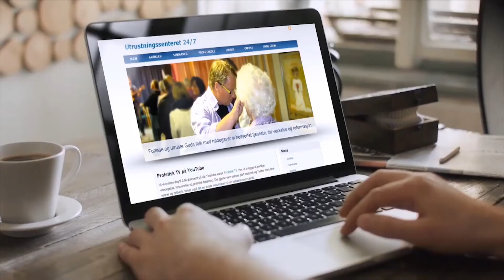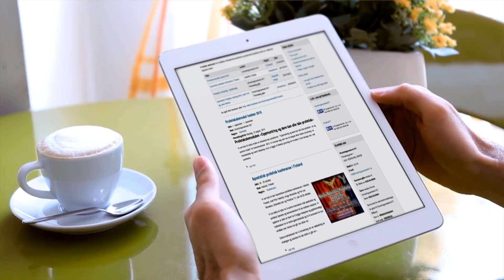Pinsekonferansen 2018 #8 del 3: Gudstjenesten med forbønn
Siste del av gudstjenesten med invitasjon til forbønn og introduksjon til nattverd.

Laura Zavala Allred og Gabriel Allred er lovsangsledere i Trinity Church i Cedar Hill, Texas. Denne Pinsen ønsker de å lede oss inn i en dypere intimitet med Gud, vår Far.